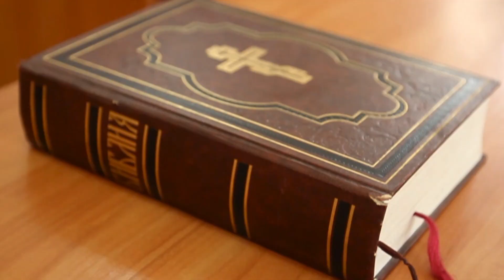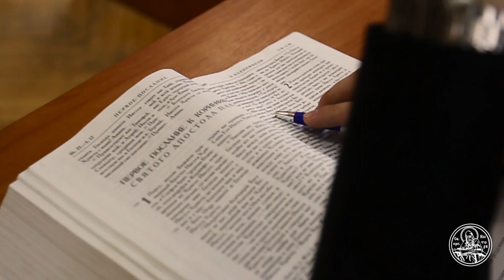Випускний кваліфікаційний магістерський іспит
30 травня, у Київській духовній академії перед кваліфікаційною комісією, під головуванням керуючого справами Української Православної Церкви, ректора Київської духовної академії і семінарії митрополита Бориспільського і Броварського Антонія, пройшов випускний кваліфікаційний магістерський іспит.
Іспит є підсумковим випробуванням знань студентів, що закінчують магістратуру КДА.
У ході опитування на іспиті студенти-магістранти повинні були продемонструвати свої знання з усього курсу дисциплін магістерської програми.